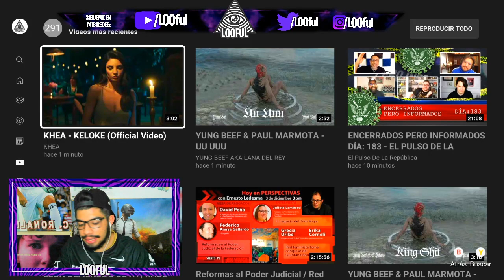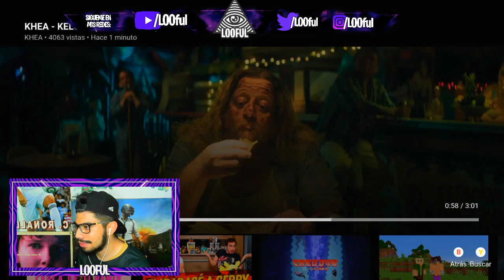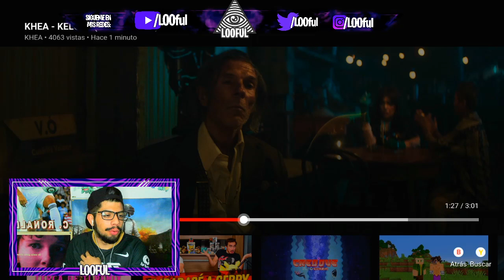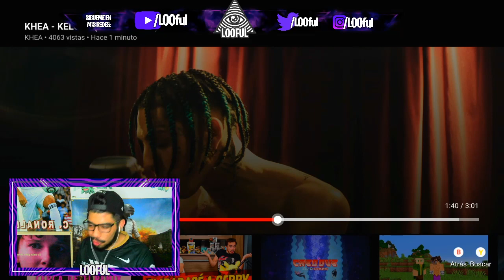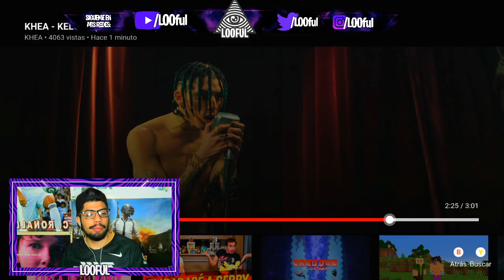**REACCION** KHEA - KELOKE (Official Video)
ESPERO TE GUSTE ESTE VIDEO DE **REACCION** KHEA - KELOKE (Official Video)